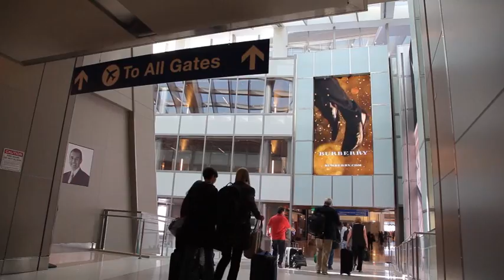Burberry Bon Voyage | JCDecaux North America